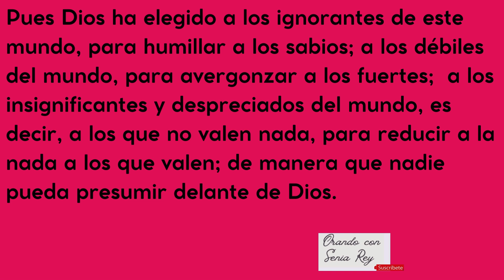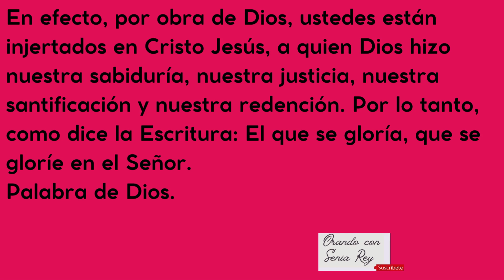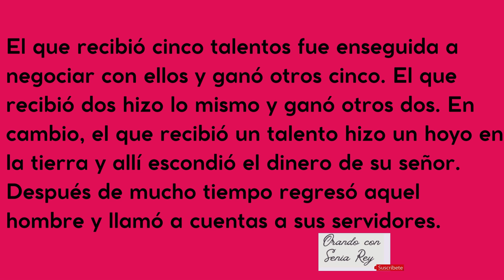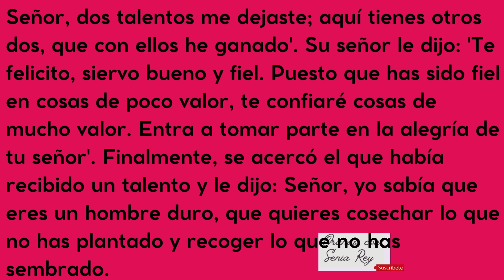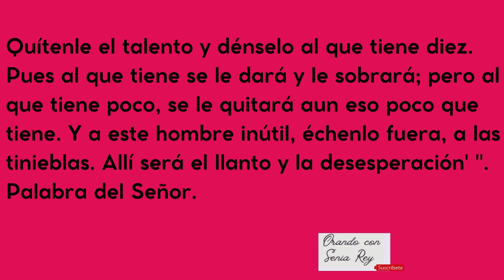31 de agosto 2024 "lectura, salmo, evangelio y reflexión de la misa diaria."